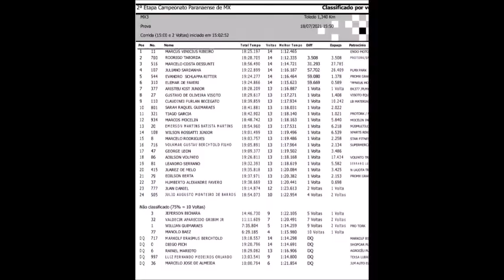Mano vence e amplia liderança no Paranaense de Motocross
O piloto de Maracaju, Marcus "Mano" Vinicius, disputou no último domingo
(18), a segunda etapa do Campeonato Paranaense de Motocross, em Toledo
(PR).
Após três meses, o Sul-mato-grossense retornou ao estado vizinho e na
bateria que contou com vários pilotos do gate do Brasileiro de Motocross,
logo assumiu a liderança no primeiros minutos, ao superar Rodrigo Taborda.

Após ultrapassar o rival, Mano manteve o primeiro posto até receber a
bandeirada. Além de Mano, Diego Pich foi aos pódio fechando em quinto
lugar, colocando dois pilotos de MS en cinco primeiros.

Mano conversou com o Blog Holeshot sobre o final de semana.